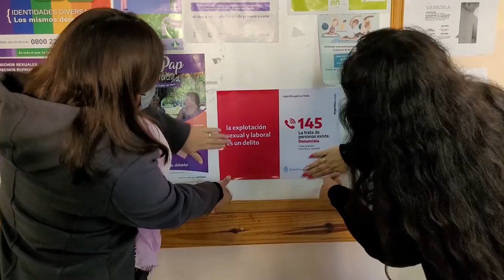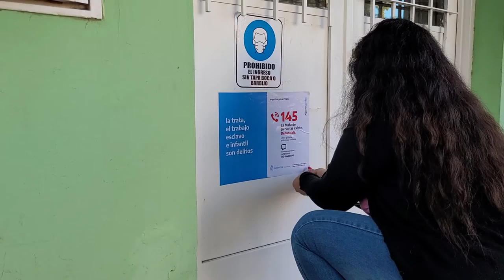RIO NEGRO IMPULSA ACTIVIDADES EN LUGARES ESTRATEGICOS EN EL DIA MUNDIAL CONTRA LA TRATA DE PERSONAS